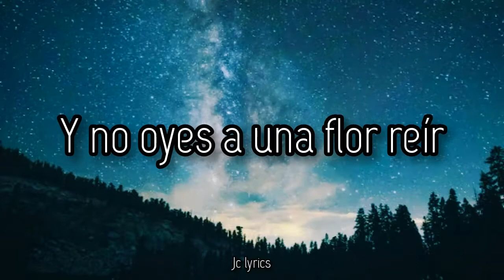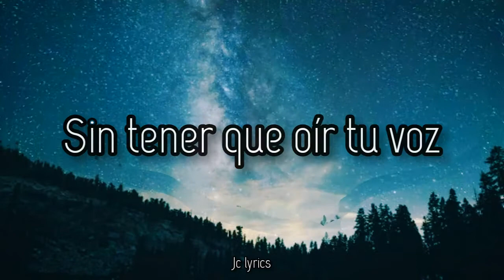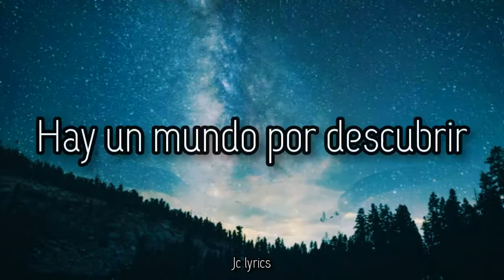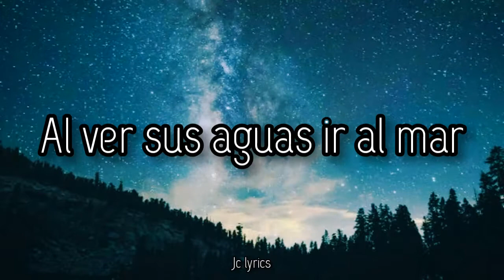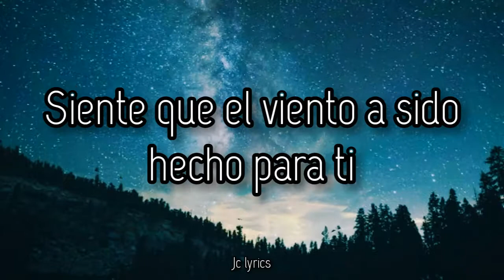Saurom - Molinos de Viento (Tributo a Mägo de Oz) (Letra)